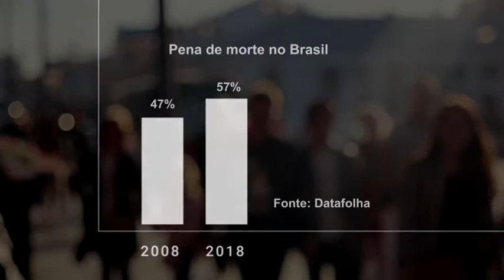Dom Luiz Henrique fala sobre pena de morte no Brasil - JCTV 10/08/18